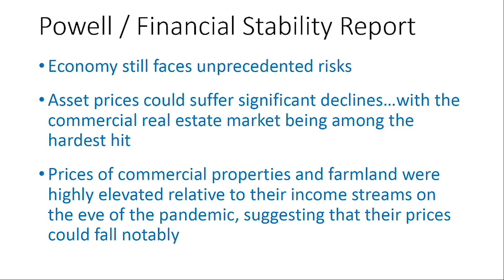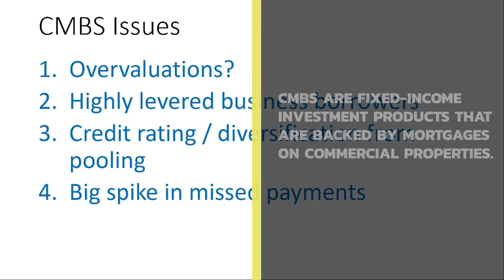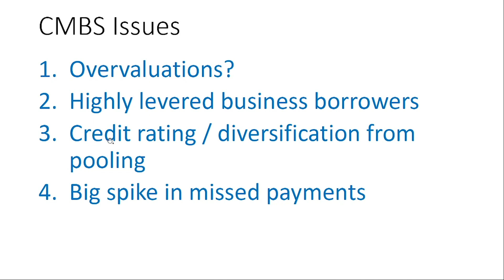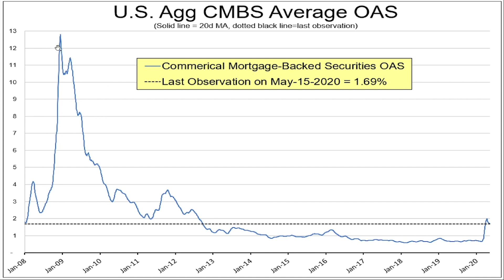Is There a CMBS Crisis Coming?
Recent Fed Report Highlights Significant Declines Possible in Commercial

Main areas of concerns:
Valuations were arguably stretched before the slowdown.
The big spike in missed payments.
The industry is generally characterized by highly levered business borrowers.

Today’s video explores the possibility of a commercial real estate crisis.